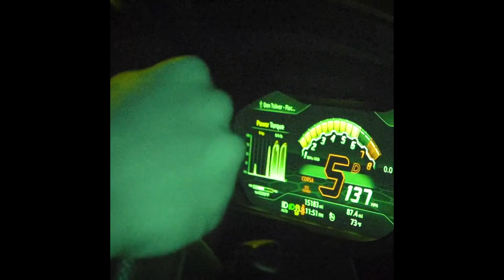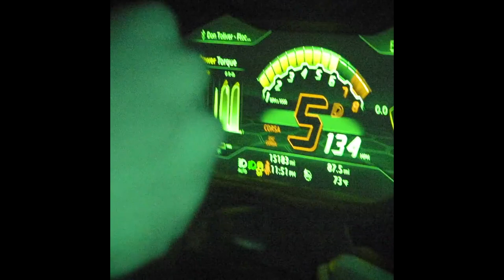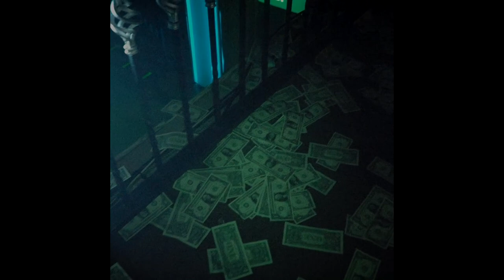(FREE) Yunk Vino x Teto Type Beat 2022 ~ Magnum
✔ Gratuito apenas para uso SEM fins lucrativos (+ tag e prod. Tkd x Kingfisher)
✔ Para utilizar em plataformas digitais você precisa comprar a licença (Ex: Spotify, Deezer, Itunes, Apple Music)

⚠ Para uso monetizado, distribuição em plataformas digitais (Spotify, Deezer, Apple Music etc...) é necessário a compra de uma licença do beat.

Bpm: 110
Key: Dm

Tags (Ignore)